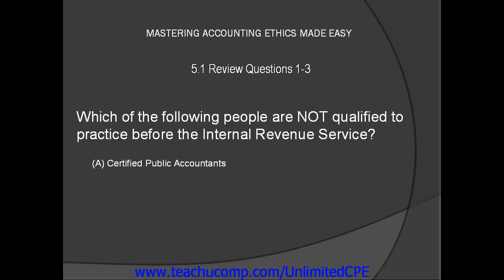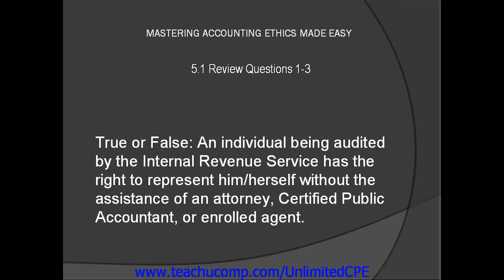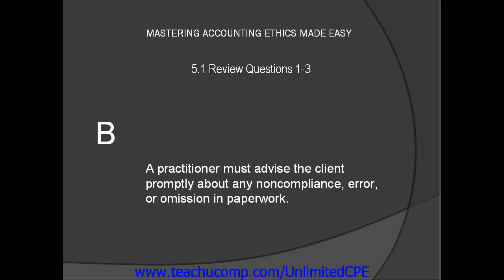CPE for CPAs and EAs 2013 Accounting Ethics Review Questions 1-3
A clip from Accounting Ethics-CPE Edition: Review Questions 1-3 .